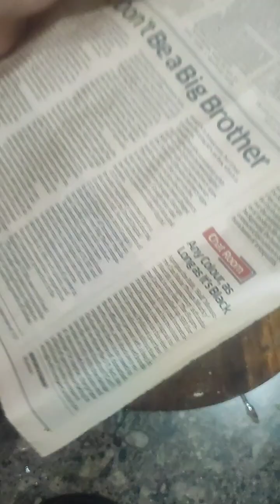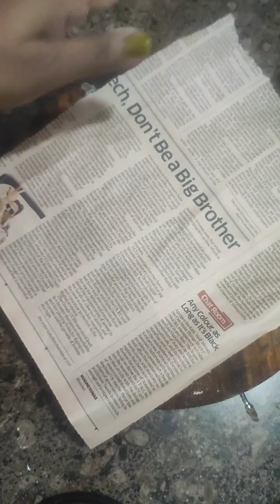होळी स्पेशल | पुरणपोळी पहिल्यांदाच केलीतरी बिघडणार नाही पेपर वर बनवा पुरणपोळी | Puranpoi Recipe